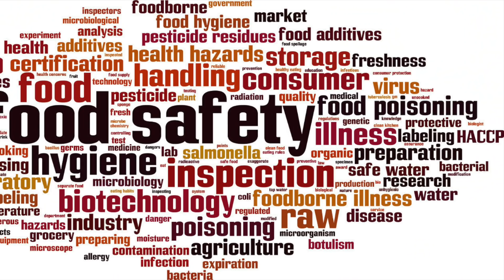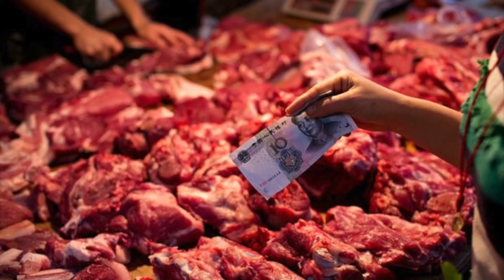Dog Meat Market Project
this video is about China's dog meat market